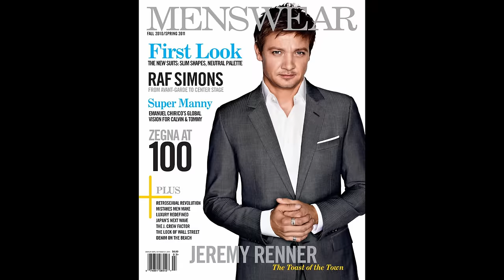The Story of the Shoe Snob: a talk with Justin Fitzpatrick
In this new edition of Sartorial Talks, Hugo welcomes his friend Justin Fitzpatrick, the founder of the worldwide famous blog The Shoe Snob and of the eponymous quality shoes brand J. Fitzpatrick Footwear.

This is the first part of a 3 parts series recorded with the Shoe Snob. This episode is focusing on Justin's inspiring and fascinating entrepreneurial journey: from a kid born in Seattle who loved shoes to a successful entrepreneur who left everything behind to fly to Italy to learn the art of shoemaking with shoemaker extraordinaire Stefano Bemer and then moved to Savile Row in London to become the patina artist at Gieves and Hawkes. An inspiring talk with a bona fide shoe snob...